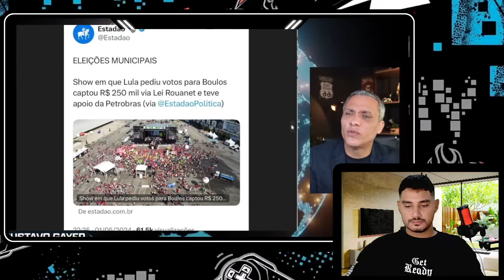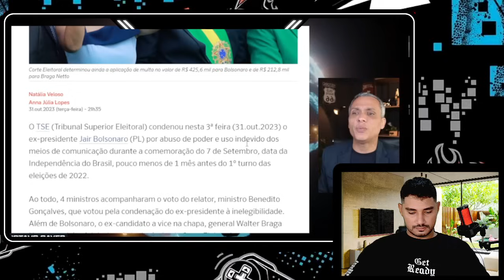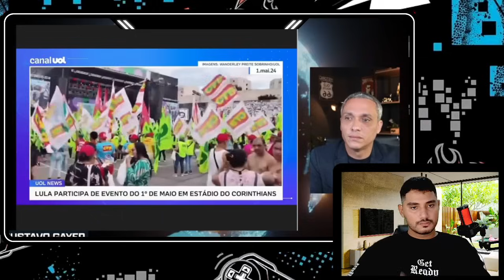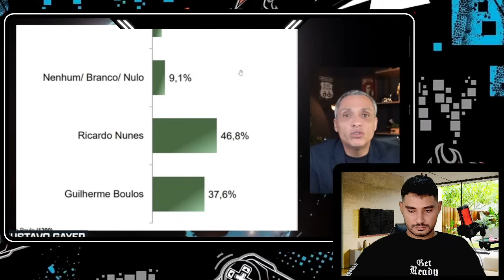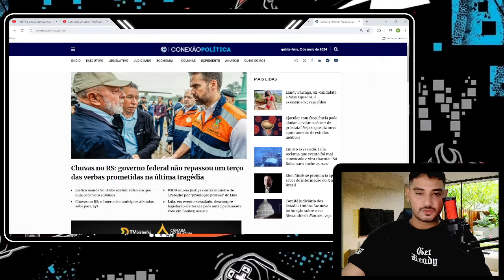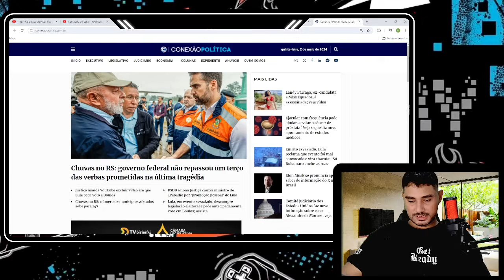BOMBA URGENTE! SENADO VAI CONTRA O TEMPO PARA APROVAR IMPEACHMENT! BATEU DESESPERO NO LULA E MORAES!